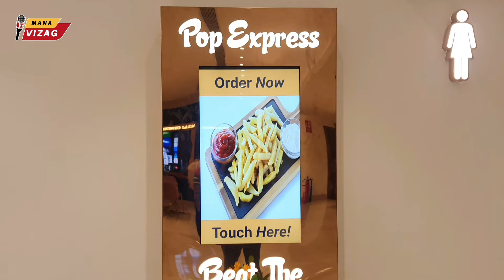మన వైజాగ్ లో Miraj Cinemas | 4 Screens | Super Ambiance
DOP : Sudhir N
Tumbnail : Sagar Ganta
Tittle Animation: Jai